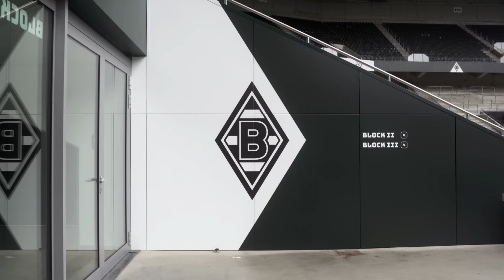FINALE! | Tegernsee-Duell Folge 3 präsentiert von Audi | FohlenChallenges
Finale im Tegernseeduell! Im letzten Spiel müssen unsere Jungs den Ball in den Kofferraum befördern. Wer holt sich die entscheidenden Punkte und lupft sich zum Sieg? Das Tegernsee-Duell wird in diesem Jahr präsentiert von unserem Partner Audi.